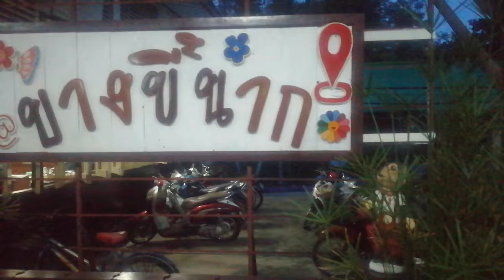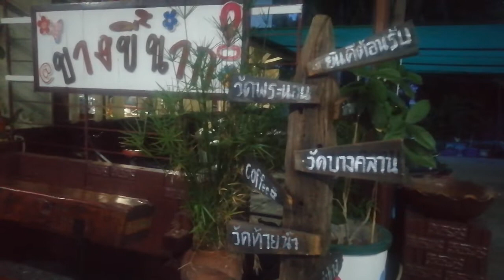บรรยากาศยามเช้าสถานีรถไฟบางขี้นากครับ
สถานีรถไฟบางขี้นากหรือบางมูลนากสมเด็จพระพุทธเจ้าหลวง​ ร.5เคยเสด็จประภาสต้นครับ